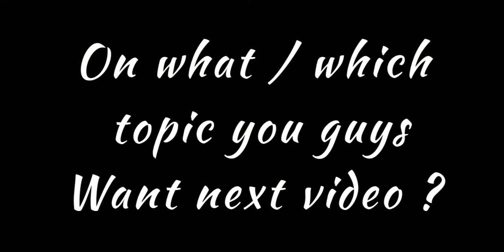#118 | Top 5 Best Ringtones For Boys 2020 | Ringtone Mania | Subscribe 🔥🔥🔥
if u want to talk to me

Downloading Links

1. Love me like you do

2. If I fall in love

NOTE: THIS RINGTONES/MUSIC ARE NOT OWNED BY US. IF YOU ARE THE OWNER/CREATOR OF THESE ANY
RINGTONE & INFRINGE COPYRIGHT. LET US KNOW
WITH PROPER COPYRIGHTS WE WILL TAKE DOWN AS

⚠️If u need any ringtone Comment me in the comment Section⚠️

Step 2. Click on Im Not A Robat And solve
Step 3. Wait 5sec & Click on move to url

Download Telegram App First Then Click

Downloading Links

Downloading Links